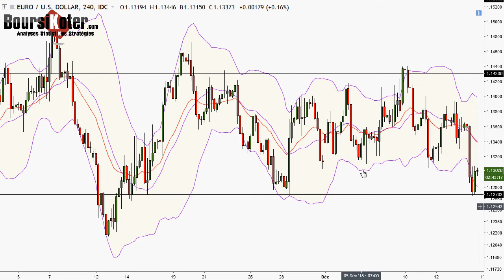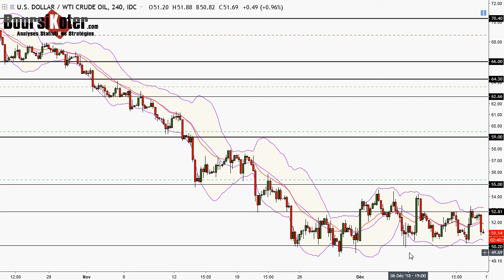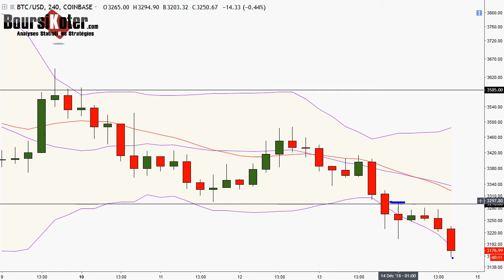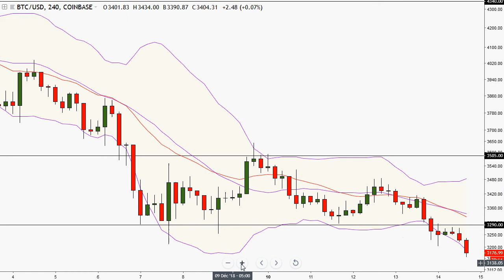Analyse technique FOREX du 14-12-2018 en Vidéo par boursikoter